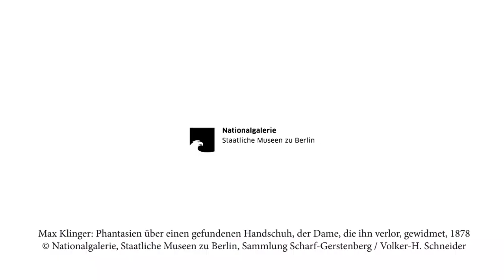Teil 1 - Dr. Kyllikki Zacharias über Max Klingers Federzeichnungsreihe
Die Sammlung Scharf-Gerstenberg zeigt Entwicklungslinien fantastischer Kunst. Sie umfassen vornehmlich Kunst des Surrealismus – mit ihren Vorläufern und Nachfolgern. Dabei wird ein Bogen über 250 Jahre Kunstgeschichte gespannt: angefangen mit Werken von Vertretern des Symbolismus hin zu Hauptvertretern des Surrealismus.

Die Sammlungskuratorin Dr. Kyllikki Zacharias erzählt die Geschichte der Reihe "Phantasien über einen gefundenen Handschuh, der Dame, die ihn verlor, gewidmet" des Bildhauers, Malers und Grafikers Max Klinger. In den zehn surrealistisch anmutenden Federzeichnungen eröffnet der Künstler eine symbolistische Welt, die in der Wirklichkeit beginnt und im Traum endet.

The Sammlung Scharf-Gerstenberg shows the lines of development of fantastic art. The collection primarily comprise the art of surrealism - with its predecessors and successors. An arc spanning 250 years of art history: starting with works by representatives of symbolism through to main representatives of surrealism.

The collection curator Dr. Kyllikki Zacharias tells the story of the series "Fantasies about a found glove, dedicated to the lady who lost it" by the sculptor, painter and graphic artist Max Klinger. In the ten seemingly surrealistic pen drawings, the artist opens up a symbolist world that begins in reality and ends in dream.